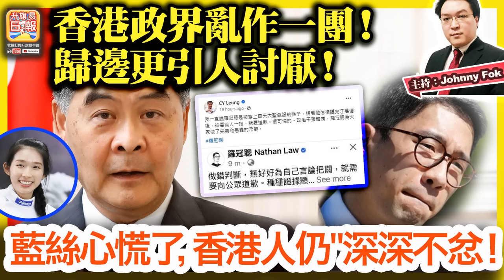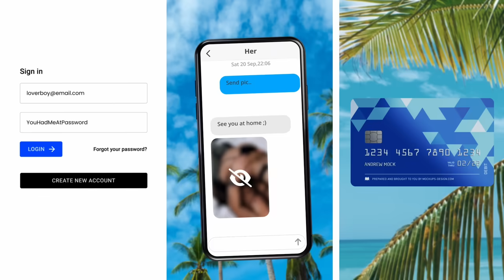8.6【 香港政界亂作一團！歸邊更引人討厭！ 】蛇鼠一窩全出現！甲級共匪梁振英加入力挺江旻憓！藍絲心慌了，香港人仍"深深不忿！"主持: Johnny Fok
8.6【 香港政界亂作一團！歸邊更引人討厭！ 】蛇鼠一窩全出現！甲級共匪梁振英加入力挺江旻憓！藍絲心慌了，香港人仍"深深不忿！"